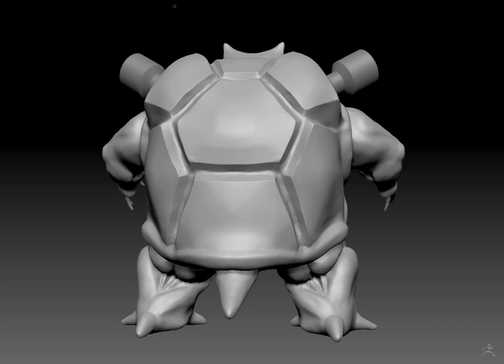Amir Ronen Blastoise zBrush.mov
3 hours sculpting in zBrush.